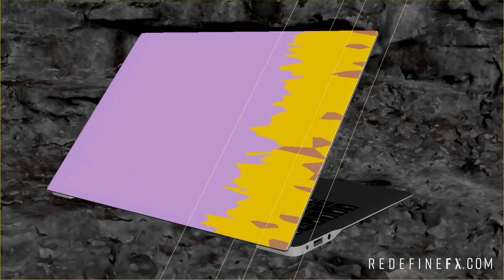tyFlow Cloth Peeling / Laptop Product 3D Animation / 3Ds Max /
tyFlow cloth peeling 3D simulation. Loosely inspired by Asus laptop commercials. tyFlow Deepdive Course